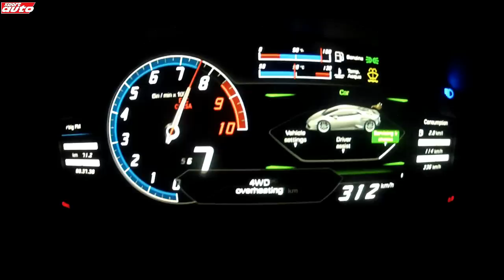0-340 km/h Lamborghini Huracán Launch Control Test sport auto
sport auto's Christian Gebhardt in the Lamborghini Huracán LP 610-4: Acceleration 0 to 340 km/h.